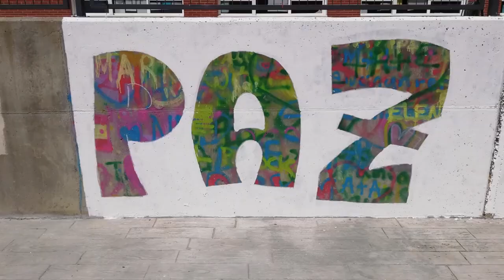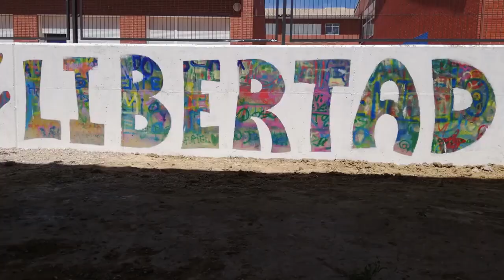Muralismo. PROA +. IES Rafael Frühbeck de Burgos. Leganés. Comunidad de Madrid